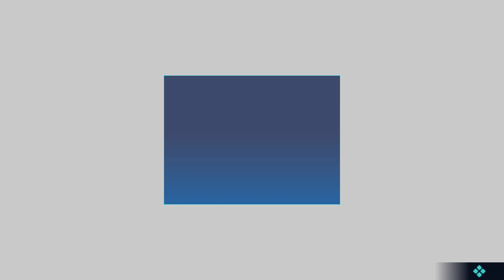Sword Art Online Fractured Daydream:Gameplay👀Part-33 ( Woods of Recollection "-" Dreams of Someday")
For new & seasoned SWORD ART ONLINE and anime fans, SWORD ART ONLINE Fractured Daydream delivers the ultimate co-op raid battle experience, featuring all-new gameplay mechanics, and a dream lineup of over 20 all-star characters from across the SWORD ART ONLINE universes.

Platforms: Nintendo Switch, PlayStation 5, Xbox Series X and Series S, Microsoft Windows

Genres: Role-playing Video Game, Fighting game, Shooter Video Game, Adventure game, Casual game.

Developer: Dimps

Publishers: BANDAI NAMCO Entertainment, Namco Bandai Games America Inc.

Series: Sword Art Online